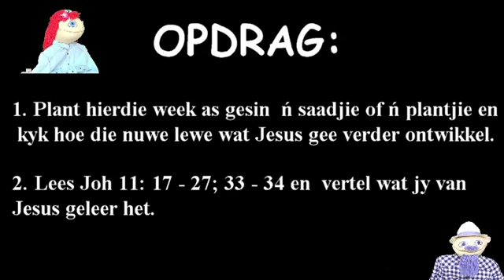Sondagskool - 8 November 2020 - NG Kerk Die Vleie